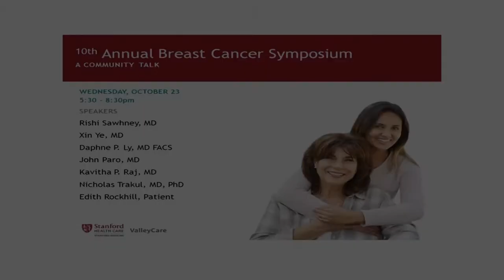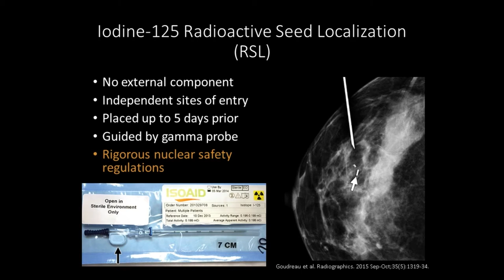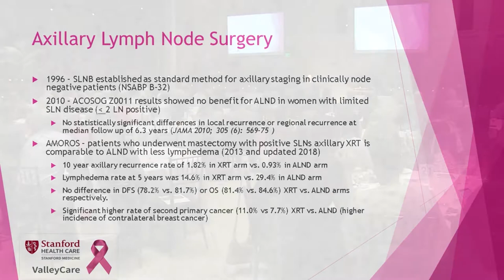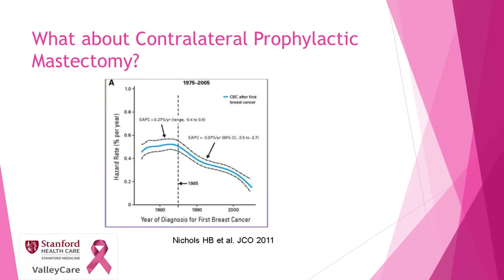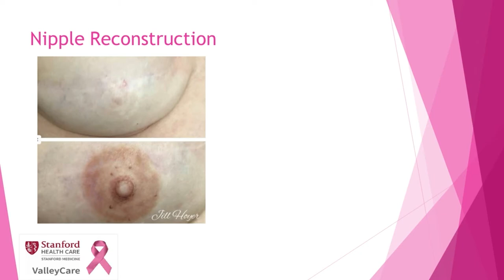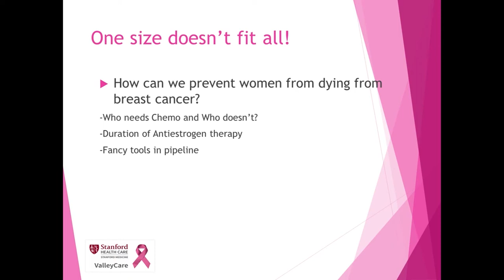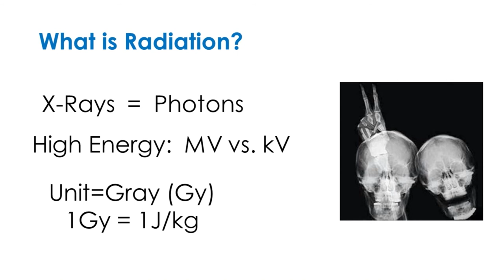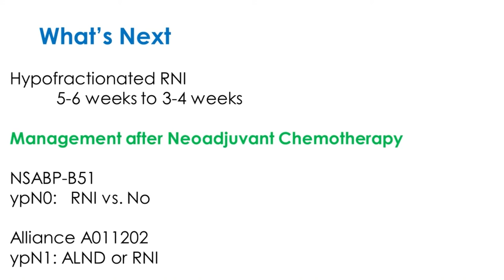2019 Stanford Health Care - ValleyCare Breast Cancer Symposium